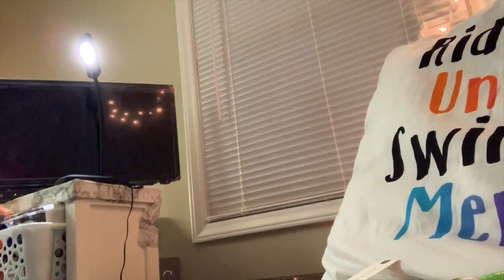clean with me + tips | college edition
Hey loves! I hope you enjoy this college room clean with me. Clean with me if you feel inspired. There is clutter, laundry to fold, and so much more. I hope you enjoyed this speed cleaning with a few of my top cleaning tips.